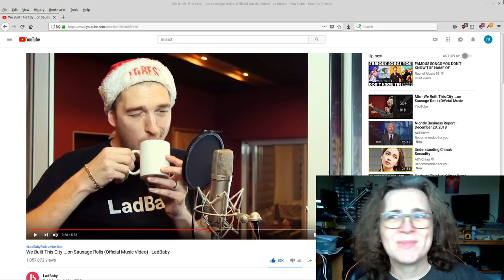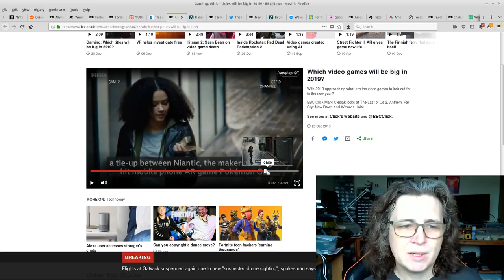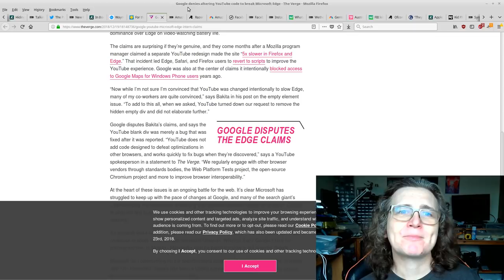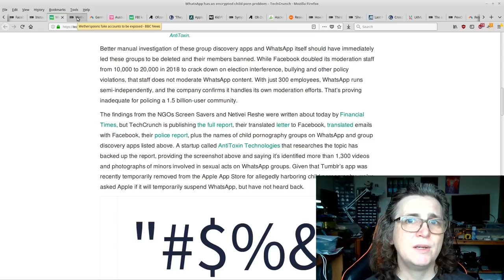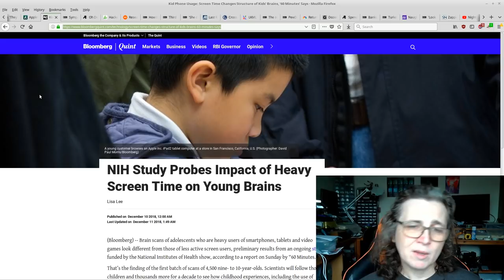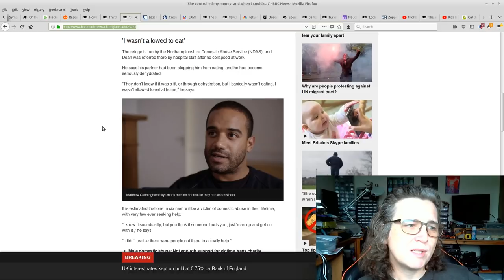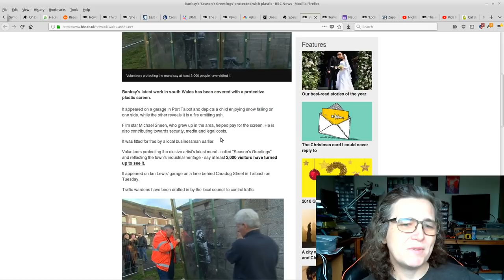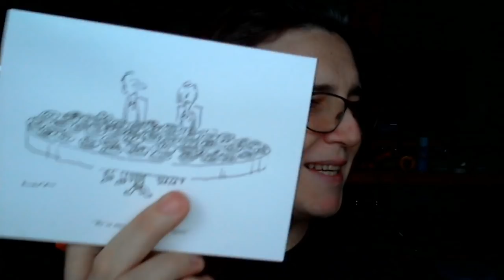2018-12-23 - Gaming and the Kitchen sink